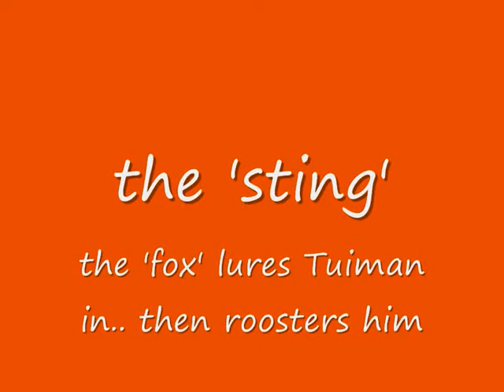Jet Boating New Zealand Waimak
Jet Boating New Zealand shallow